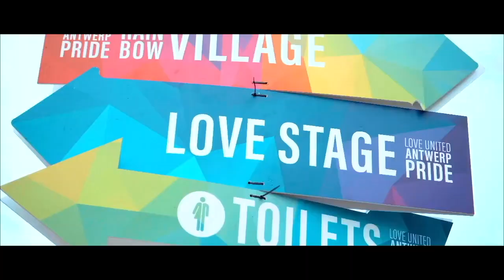SANDRA MERMANS | ANTWERP PRIDE 2019 | CLOSINGFESTIVAL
STUUR ONS JOUW LEUKSTE , ZOTSTE , GEKSTE , MOOISTE FOTO'S/FILMPJES VAN HET OPTREDEN VAN SANDRA MERMANS EN MAAK KANS OP EEN FANTASTISCHE MOOI VIP ARRANGEMENT VOOR DE PRIDE2020